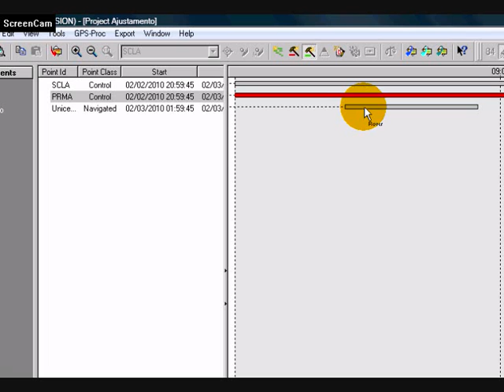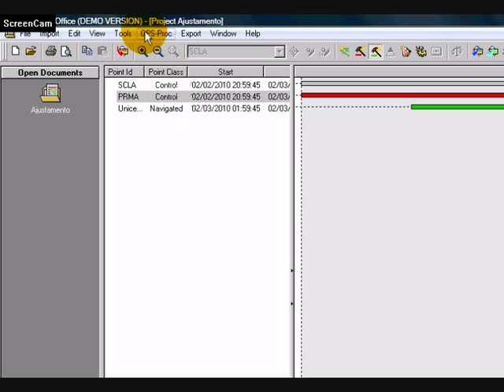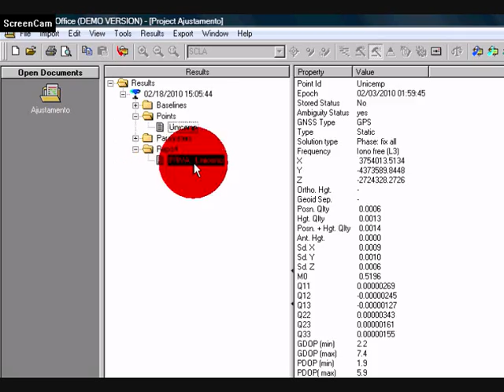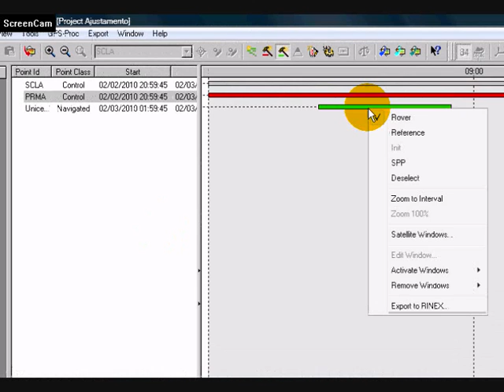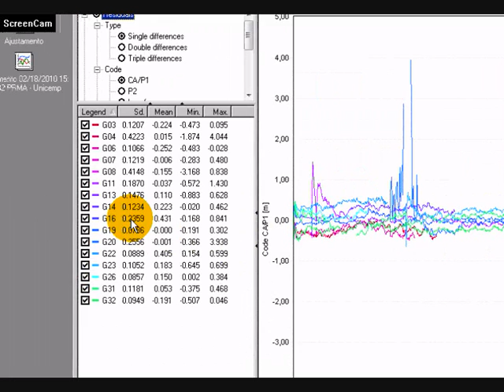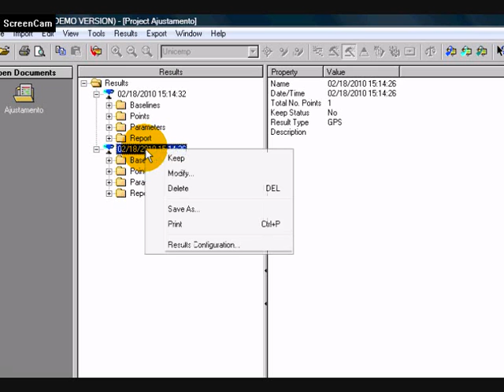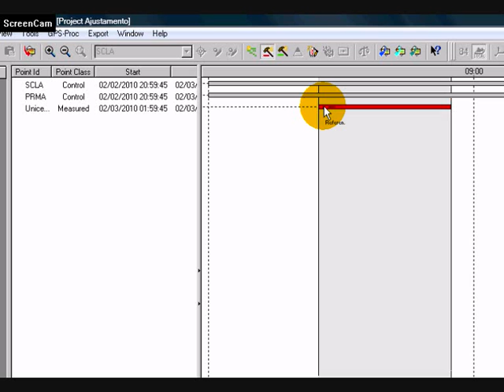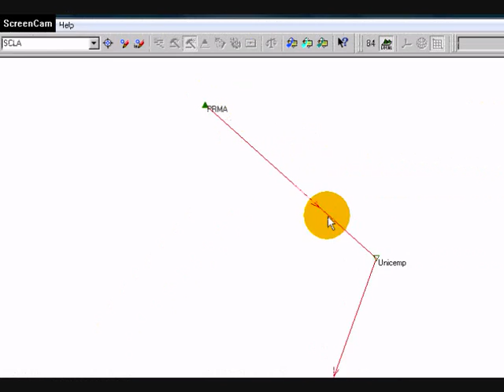Tutorial Ajustamento LGO - Parte2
Tutorial Ajustamento Leica Geo Office Combined - Parte 2